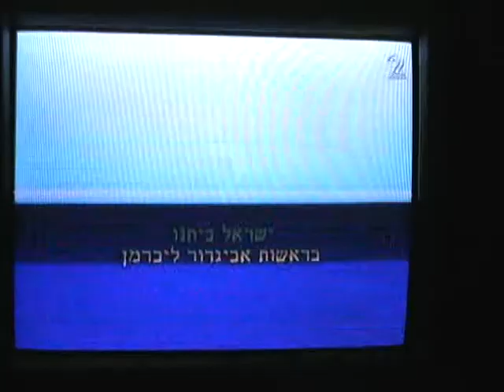Israeli election campaign TV ads- how do they influence the vote?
Watch examples of Israel's multi-party Parliamentary, political advertising during national election time. Recorded during Israel's prior national elections in 2009, the same major party candidates, Benjamin Netanyahu and Tzipi Livni, were running against one another. Note the presence of anti-Zionist (i.e., Jewish government), Arab parties and candidates campaigning for Jewish as well as Arab votes. Not only can Arab women vote, they are welcome to serve in Parliament (and any other branch of government and society). Most commercials run for 30 seconds to 1 minute in duration. You may recognize Tzipi Livni, Avigdor Liberman, Uzi Landau, Hillary Clinton, George Bush, Barack Obama.